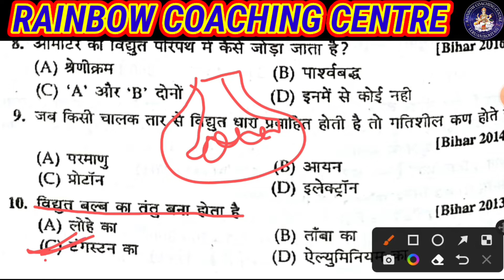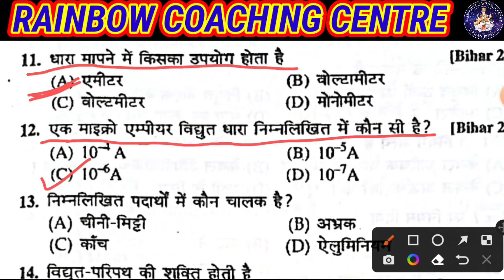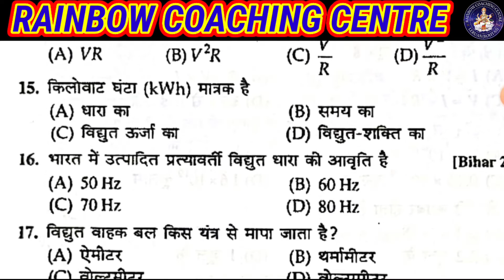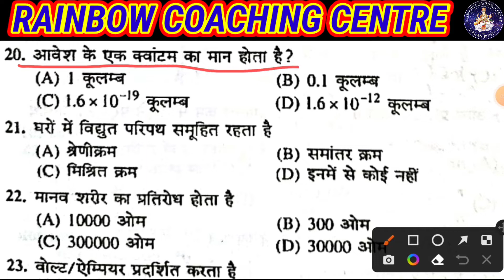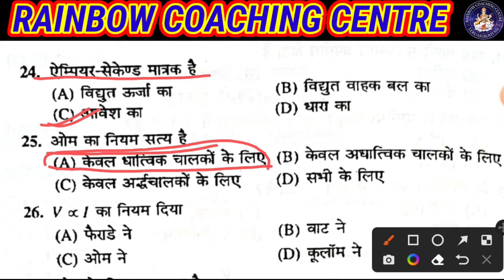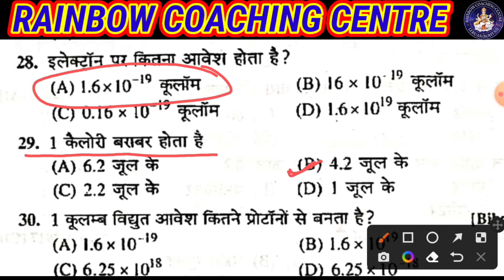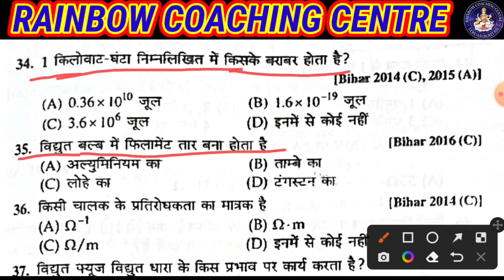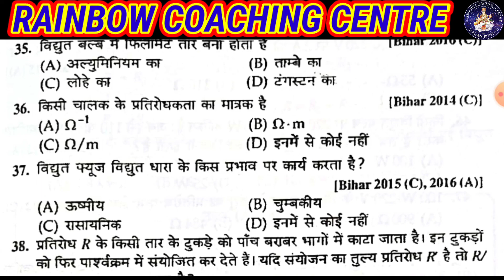BSEB CLASS-10th#physics# अध्याय-4 विधुत,vvi objective question